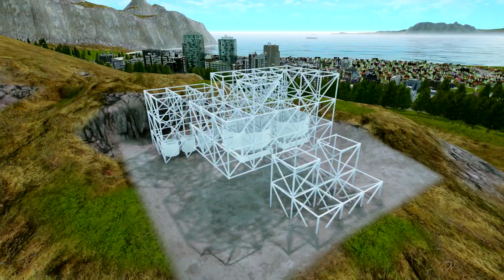Highrise City - Official Early Access Release Trailer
Highrise City is available now in Early Access on PC. Check out the latest Highrise City trailer to see gameplay, building elements, and more in this economy simulation and city builder game.